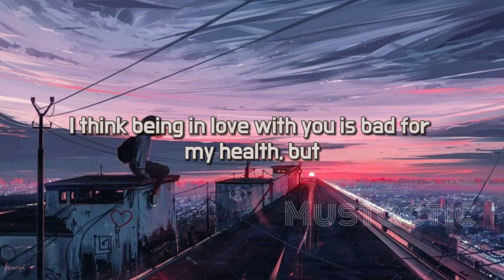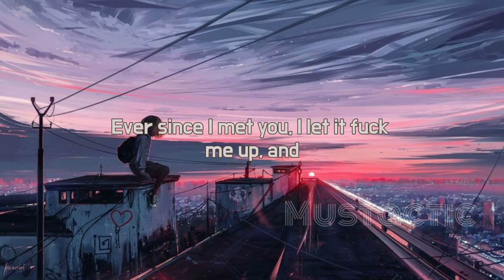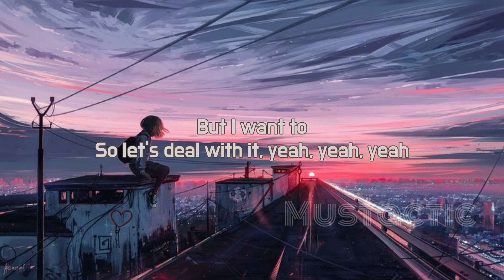Anne-Marie - Problems Lyrics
🎶Anne-Marie - Problems

Lyrics🎙
I think being in love with you is bad for my health, but
I can't see me doing this with no one else, so
Guess I can't be blaming anyone but myself, hey, ayy
Yeah, I know today I called you like a hundred times, but
Yesterday you called me like a hundred and five, and
There's nobody else that I want by my side, hey, ayy
Yeah, on a bad day, still have a great time
Drunk off our face, listening to Red, Red Wine
We'll be ok, we'll laugh, and we'll cry
On rainy day's you're still my sunshine
We got problems
But I need you
So we deal with it, haha ah
Don't trust both of us
But I want to
So let's deal with it, yeah
Never been that person who believes in love
Ever since I met you, I let it fuck me up, and
Lately, I been thinking bout a ring and stuff, hey, ayy
Now I never wanted somebody else's name, but
This shit really got me, really going insane
And the thing that's really crazy is you feel the same, hey, hey
Yeah
We got problems
So we deal with it, uh, yeah oh oh
So let's deal with it, yeah, yeah, yeah
So, guess I'll deal with it
We got problems
So we deal with it haha